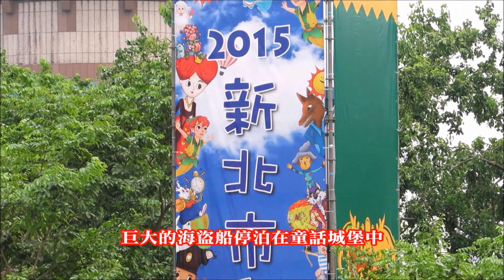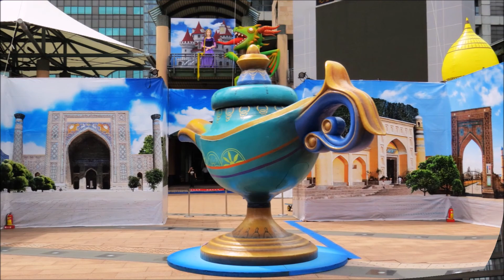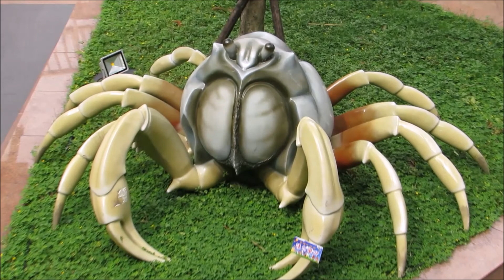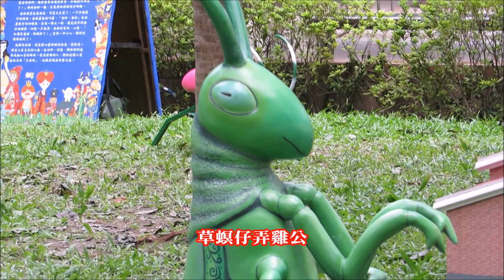2015新北市兒童藝術節 ~童話角色齊聚市民廣場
蘇迪勒颱風遠離後，『 2015 新北市兒童藝術節』9日動員工作人員進場復原，市民廣場現場已經三度上台的小紅帽、大野狼，以及神燈巨人與阿拉丁許願城堡、長髮公主、白雪公主、 小木偶及糖果屋等多組大型童話裝置都已經完成復原，並局部對外開放參觀。
童話城堡現場，除有超過13米高的神燈巨人及具異國情調的許願城堡、小飛俠及海盜船等空飄裝置，和小紅帽及大野狼等超過30組的童話角色裝置外，還有愛麗絲夢遊仙境、綠野仙蹤等多組小朋友可以入鏡參與的童話情境裝置。
新北市兒童藝術節童話城堡自即日起至8月16日止於新北市市民廣 場舉行，開園時間為每日上午10點至晚上9點止。